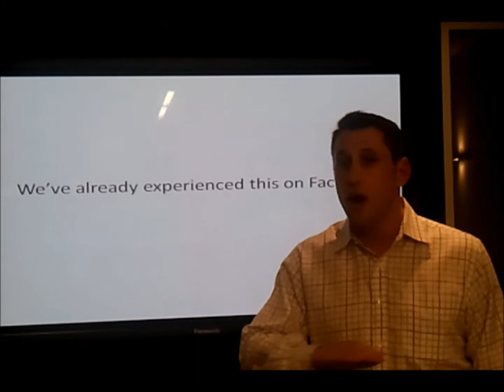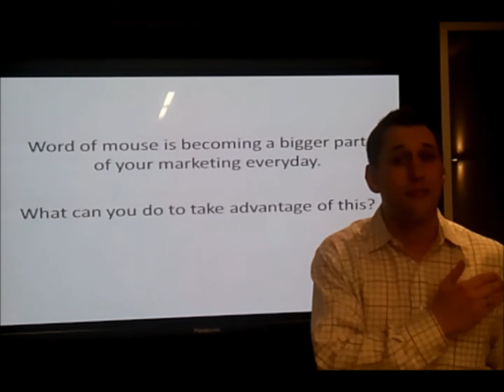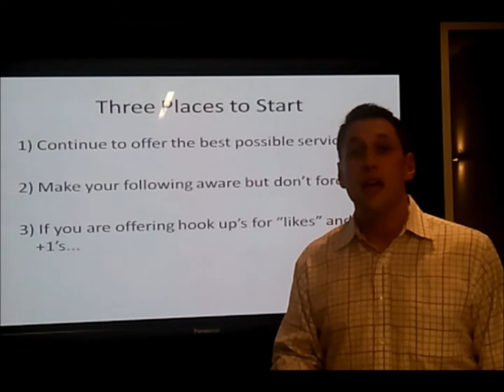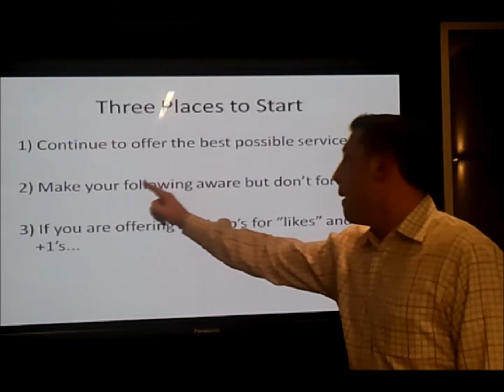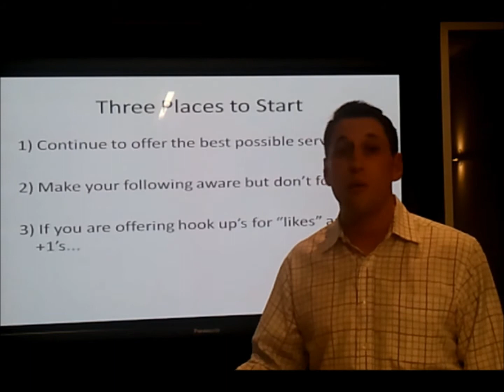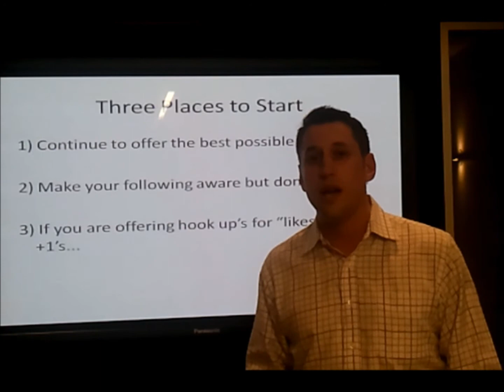Google +1 - You know longer own your brand name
With online crowd validation - you no longer own your brand name, and what you say in your marketing no longer matters...but you can still affect how you are represented online.